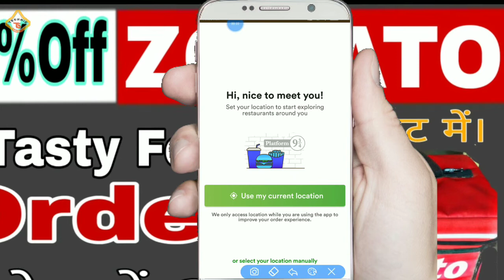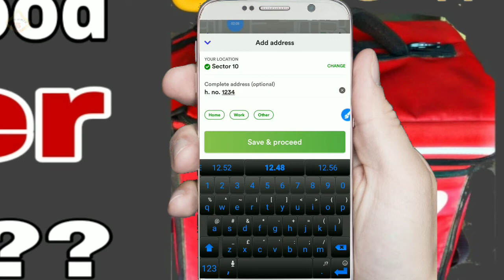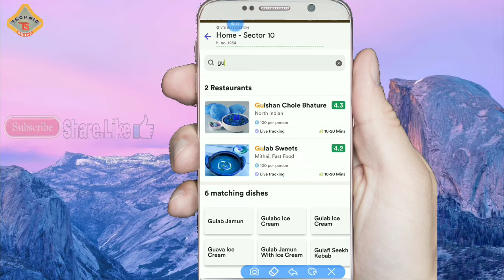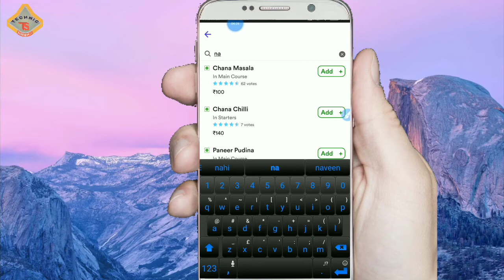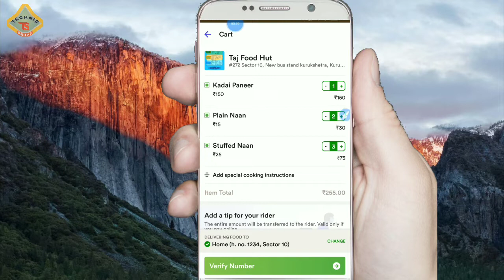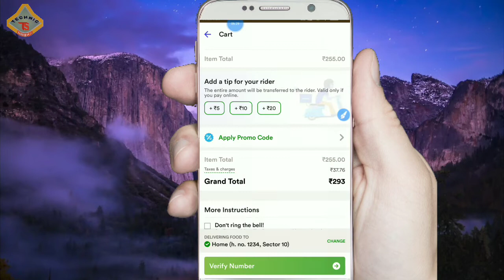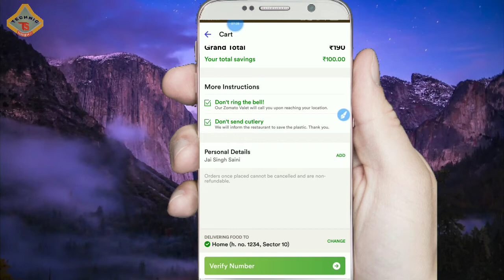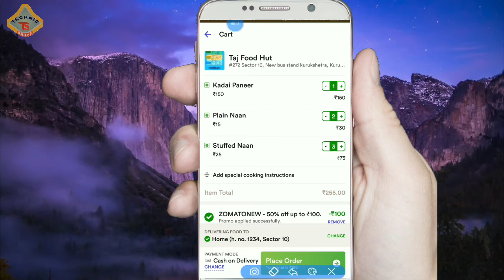How to order online on Zomato app step by step get 50% off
Namaskaar Dosto,
Technic shreemanji channel ki is video apko bataya hai ki ZOMATO app se kaise order kare step by step with promo code ke sath ke baare mein me bataya hain.